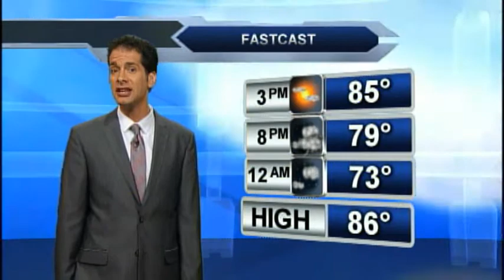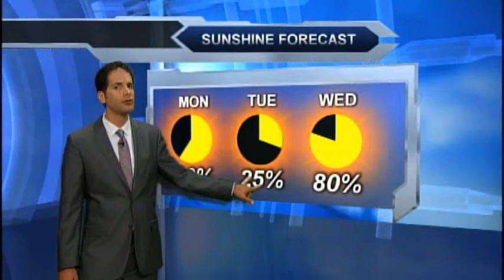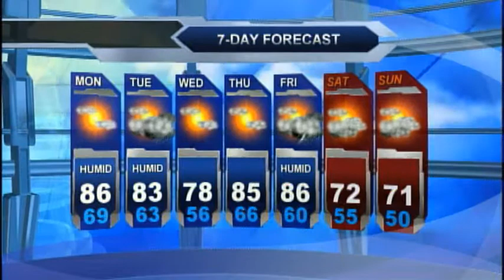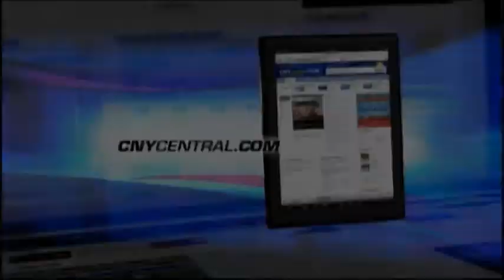Monday morning weather forecast for September 1st, 2014